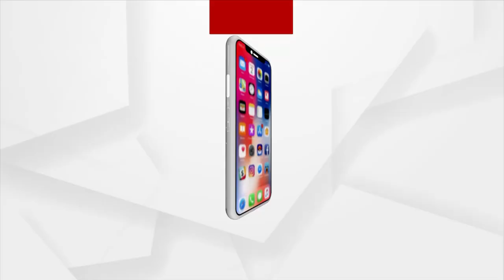Fifth day of the Assembly's monsoon session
ବିଧାନସଭା ମୌସୁମୀ ଅଧିବେଶନର ଆଜି ପଞ୍ଚମ ଦିନ । ୪ ଦିନ ସ୍ବଭାବିକ ହୋଇପାରେ ଗୃହକାର୍ଯ୍ୟ । ରହିଛି ୭ ବିଭାଗର ପ୍ରଶ୍ନ ଉତ୍ତର କାର୍ଯ୍ୟକ୍ରମ । ଗୁରୁତ୍ବପୂର୍ଣ୍ଣ ପ୍ରସଙ୍ଗ ଉଠାଇ ସରକାରଙ୍କୁ ଘେରି ପାରନ୍ତି ବିରୋଧୀ ।